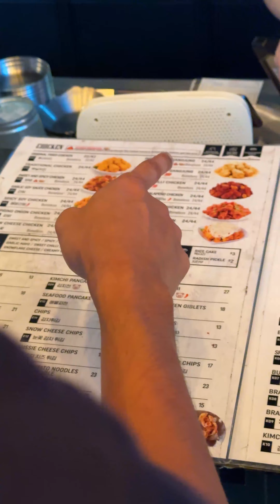অস্ট্রেলিয়ায় ইফতারে কোরিয়ান খাবার...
Restaurant Name: Seocho-Dong, Chatswood